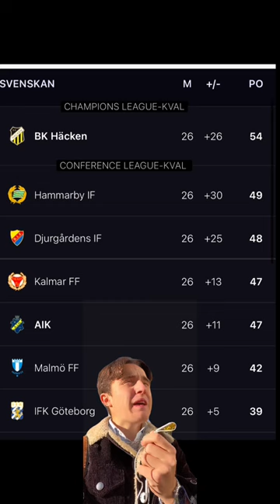Vem vinner Allsvenskan?👇